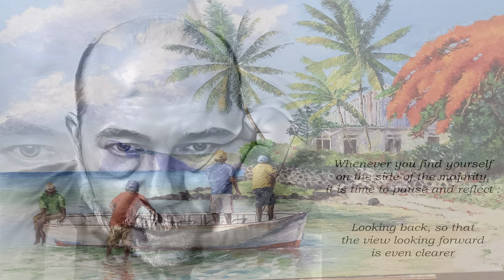I Really Love You